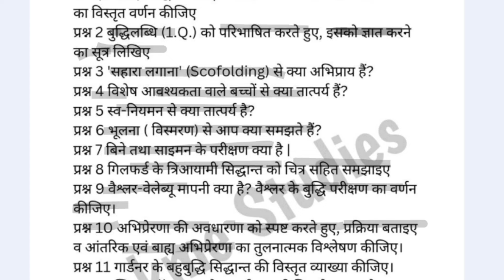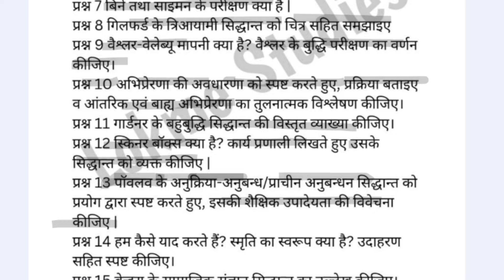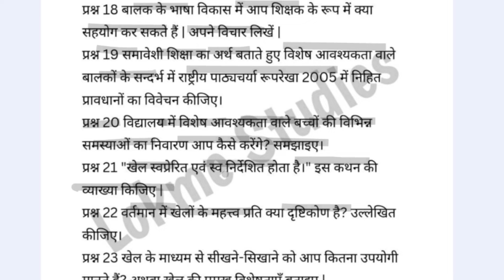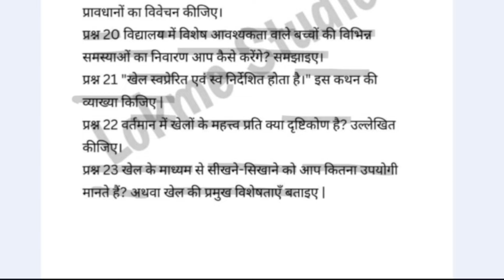BSTC 2nd Year - 1st Paper • Bacche or Sikhana MODEL PAPER - Important Questions • Lokme Studies